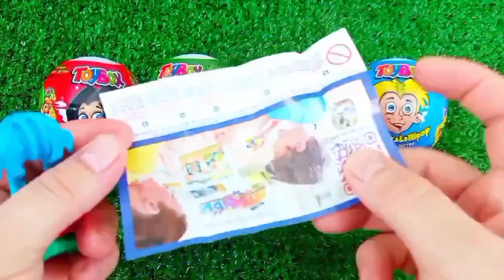Rainbow Satisfying Video | DIY How To Make Lollipop Candy Paw Patrol Fruits Cutting ASMR